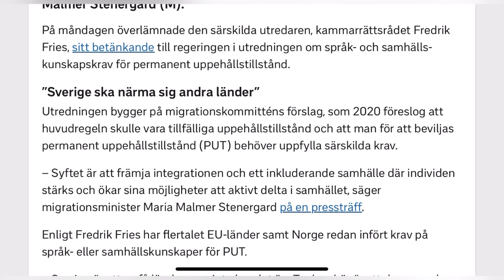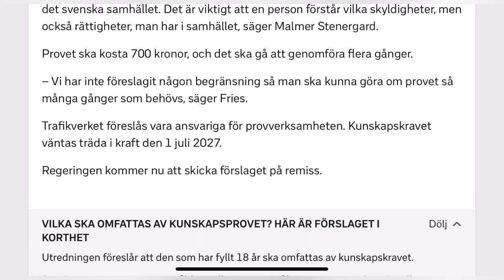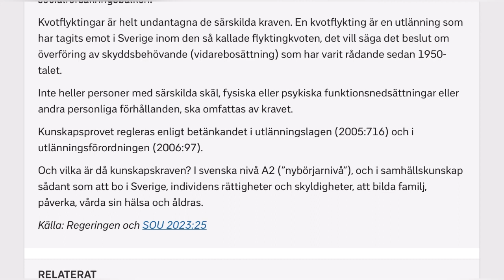تفاصيل شرط اللغة للحصول على الاقامة الدائمة، من يشمل و المستوى المطلوب